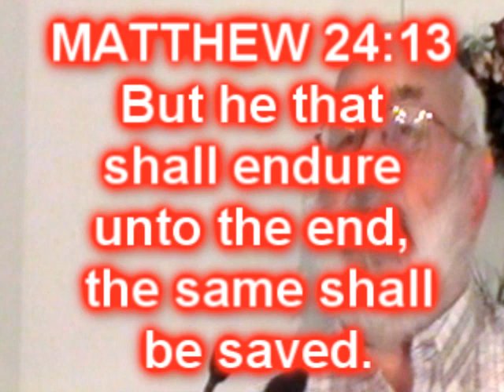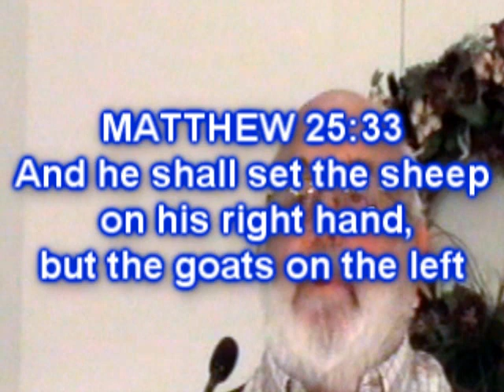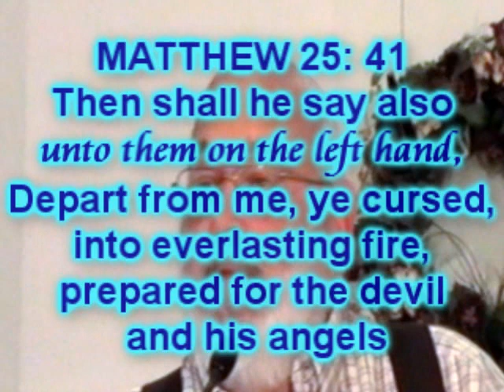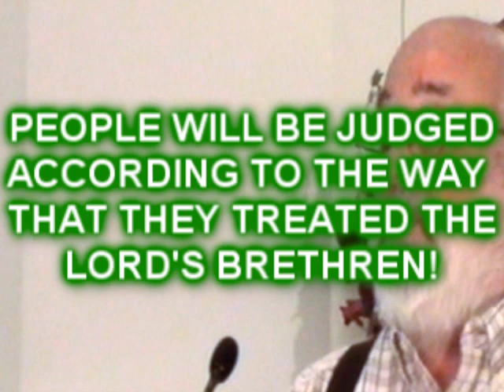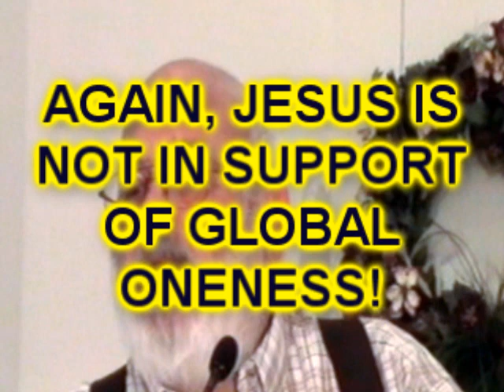BRIAN MCLAREN THE EMERGENT DECEPTION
If the Apostle Paul had consulted with Rob Bell before he wrote his letters to the Corinthians he would have never given them the instructions to drive out the fornicators from among them. He would have instructed the local church to confer blanket forgiveness upon the fornicator, to accept his fornicating urges and lifestyle as a blessing from God and to encourage mutual respect for all forms of fornicating within the church!